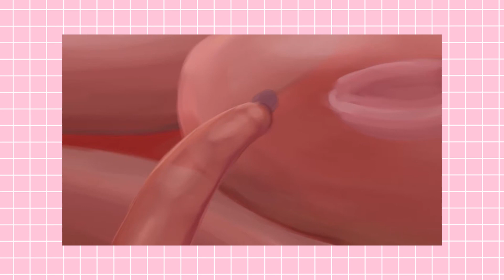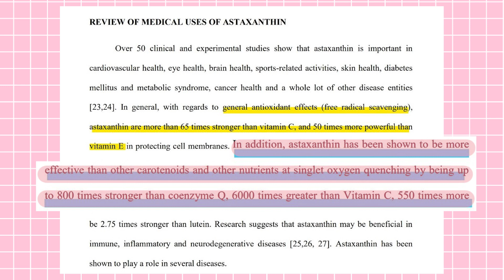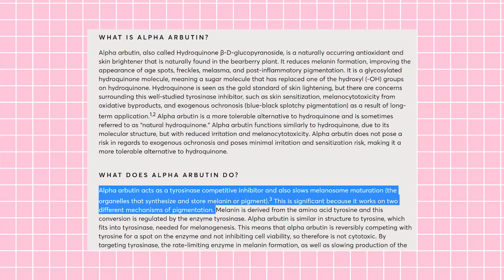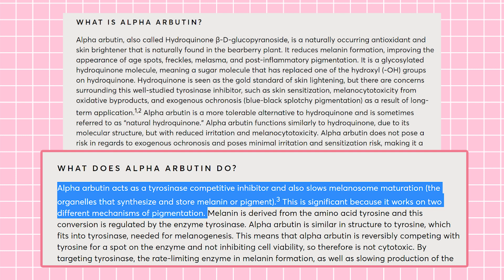(เช็คสูตร)ใหม่! เซรั่มลดฝ้า กระ จุดด่างดำ สูตรแพทย์ DR.ANNA สารสกัดเข้มข้น X3 ยืนยันรางวัลนาซ่า!?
เซรั่มลดฝ้า กระ จุดด่างดำ
จาก 3 สารสกัด 3 ประเทศ 3 ทวีป!

NANO WHITE MELAS SERU
มีสาร ACTIVE ที่มาช่วยลดฝ้าหลักๆอย่าง
- MULTISAL ASTAXANTHIN สารสกัดจากสาหร่ายสีแดง ประเทศสหรัฐอเมริกา จัดว่าเป็นสารต้านอนุมูลอิสระที่มีประสิทธิภาพ มีฤทธ์ในการต้านอนุมูลอิสระเหนือกว่าวิตามินซีถึง 6,000 เท่าและเหนือกว่า CoQ10 ถึง 800 เท่า
ความพิเศษ คือ ในสูตรนี้เค้าใช้เทคโนโลยี Encapsulation ซึ่งได้รับรางวัลนาโนเทคโลยีจาก NASA เข้ามาช่วย เพื่อให้สารสกัดมีความคงตัวและเสถียรมากขึ้น ไม่ถูกทำลายได้ง่าย ทำให้ ASTAXANTHIN เกิดการทำงานต้านอนุมูลอิสระอย่างเต็มประสิทธิภาพ

- DRAGON’S BLOOD สารสกัดจากยางของต้น Croton Lechleri จากประเทศสเปน ช่วยสมานรอยแผล ลดรอยแดง จุดด่างดำ ลดการอักเสบ การระคายเคืองของผิว และเป็นสาร ANTI-AGING ช่วยชะลอความเสื่อมของเซลล์ ลดริ้วรอยได้

- REDLOVE APPLE เป็นสารสกัดจากแอปเปิ้ลแดงรูปหัวใจ จากประเทศเกาหลี มีสาร FLAVONOID, POLYPHENOL และ ANTHOCYANIN ซึ่งเป็นสารต้านอนุมูลอิสระมากกว่าแอปเปิลทั่วไปถึง 40%

และนอกจากสารสกัดหลักๆ ทั้ง 3 ตัวที่หม่องได้เล่าให้ฟังแล้วนะคะ สูตรนี้เค้ายังใส่สารที่จะช่วยลดฝ้าและฟื้นฟูผิวอื่นๆมาเพิ่มอีก อย่าง ALPHA ARBUTIN, สารสกัดจากดอกกระบองเพชร

เป็นสูตรที่ไม่มีสารที่เป็นอันตรายต่อผิว อย่าง น้ำหอม, พาราเบน, SLS (สารโซเดียม ลอริล ซัลเฟต), สเตียรอยด์

1 ขวด ราคา 490 บาท ลดจากราคาปกติ 890 บาท
ถ้าคุณๆบอกโค้ด GC1 ให้แอดมินของเพจ Dr.Anna Skincare จะได้โปรพิเศษลด 10% ค่ะ (*เป็นลดเพิ่มจาก 490 เหลือ = 441 บาท)
คุณๆสามารถหาซื้อได้ที่เพจ Dr.Anna Skincare ครีมดร.แอนน่าลดฝ้ากระ